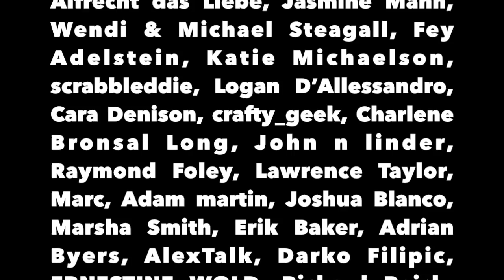The Political Vigilante Live - Game Show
Graham plays a game show with audience members at Political Vigilante Live
at The JewelBox Theater In Seattle.

NOTE: New patrons will be added to credit roll/description in their first official month of pat-i  ronage (once successfully processed).